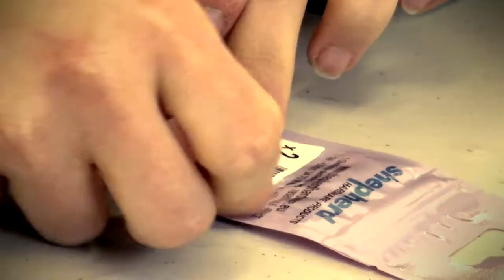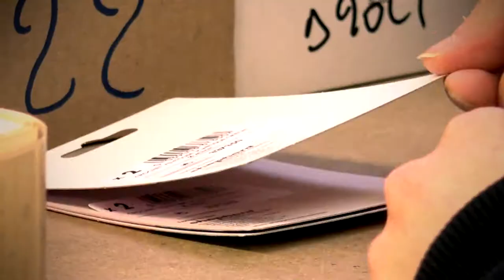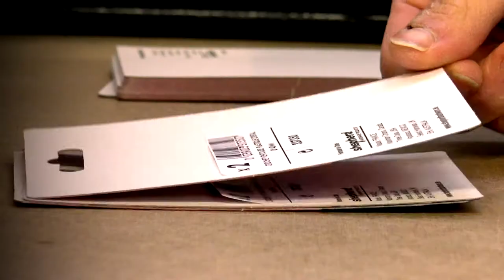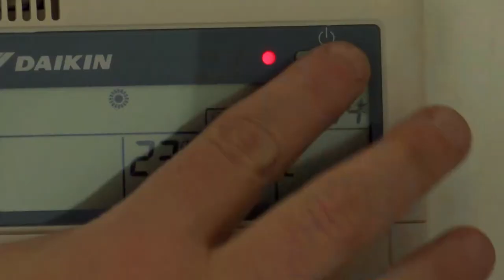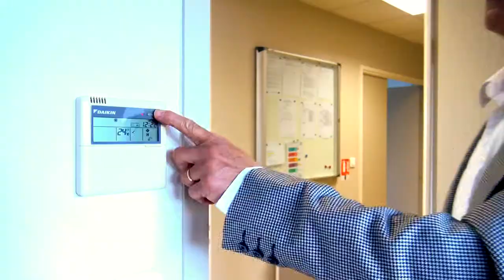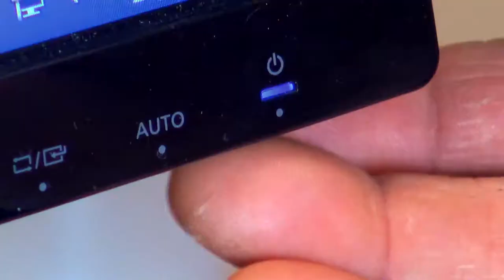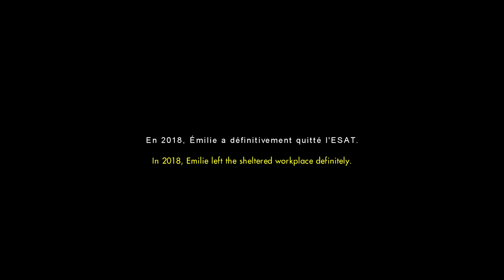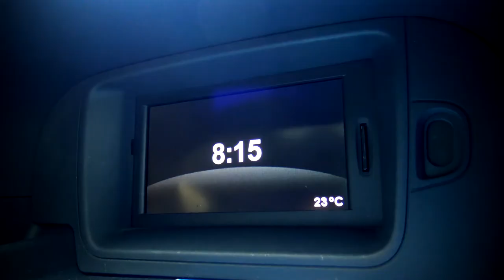The LITTLE World of Emilie (French & English subtitles) BY-NC-ND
Emilie is a remarkable person, funny and lovable, but at the same time capricious, sulky and stubborn.  At the Centre, almost all of her day is ritualized: work, meals, her schedules… But of what use are these rituals to her? What meaning does she give them? What can she say about them? But above all, what can these rituals say about us?